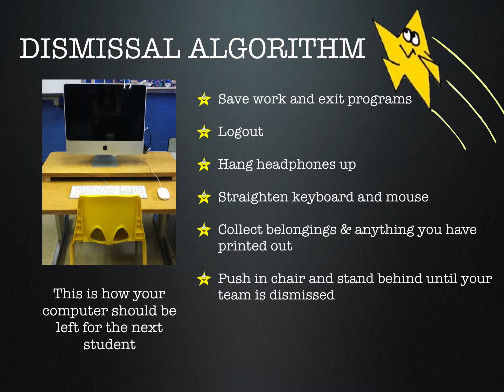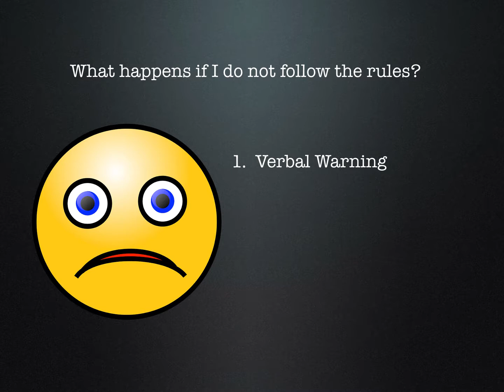TechStar Rules videocopy